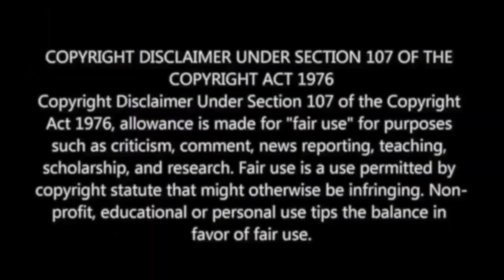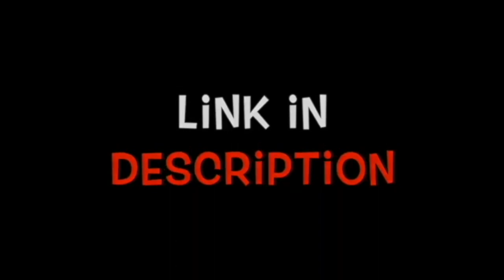BHAJRANGI 2 Motion Poster Reaction | M.O.U | BHAJARANGI 2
BIKE RIDE